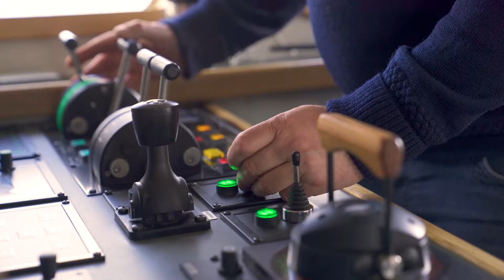Band Rio de Janeiro 60"